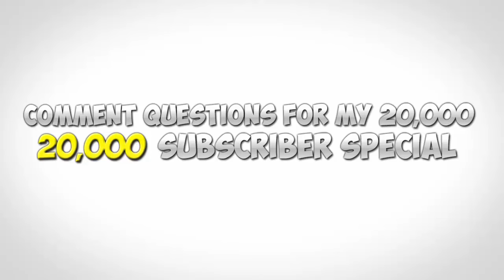Top 10 Most Amazing Hybrid Animals You Won't Believe Actually Exist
Hybrid animals That you won't believe exist Number 1 is CRAZY

18 Babysitters You Won't Believe Actually Exist

10 Teens You Won't Believe Exist pt.2